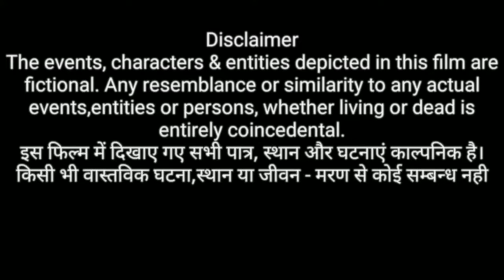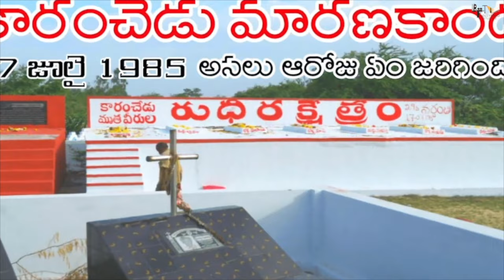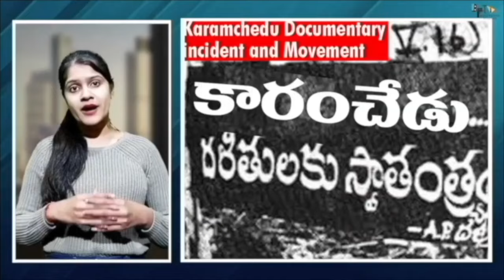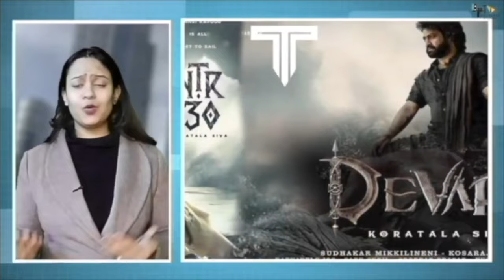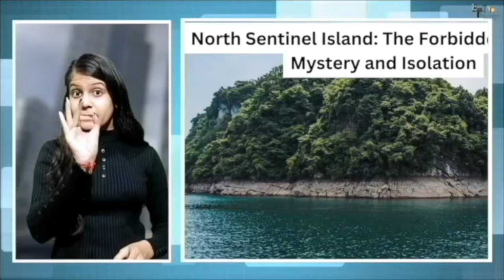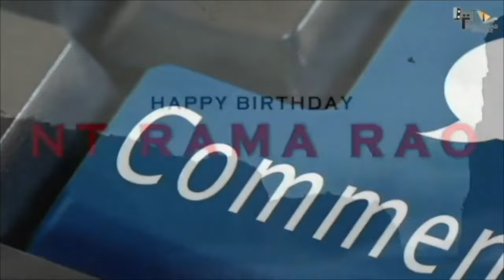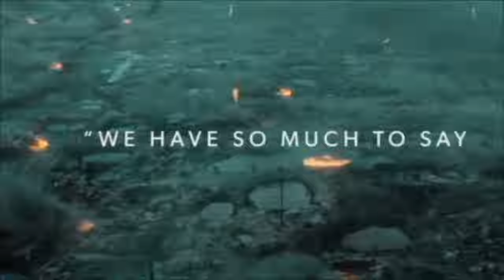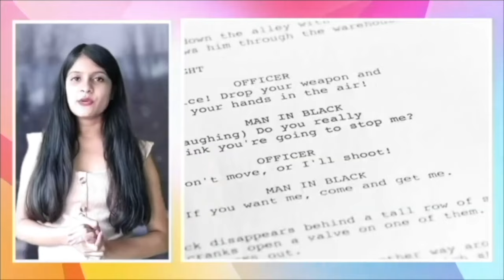Devara Part 1 - FULL MOVIE HINDI DUBBED 4K HD FACTS |NTR |Saif Ali Khan|Janhvi Kapoor |Koratala Siva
Watch Devara Part 1 Full movie ft. NTR, written & directed by Koratala Siva. The Film’s music is composed by Anirudh Ravichander.

Devara Part 1 -New (2024) Released Full Hindi Dubbed Action Movie |Koratala Siva |Anirudh| NTR

Also Starring : Saif Ali Khan, Janhvi Kapoor, Prakash Raj, Srikanth, Shine Tom Chacko

Presented by: Nandamuri Kalyan Ram
Production Designer : Sabu Cyril
Editor: Sreekar Prasad
DOP : Rathnavelu ISC
Producer : Sudhakar Mikkilineni - Kosaraju Harikrishna
Banners : Nandamuri Taraka Ramarao Arts, Yuvasudha Arts
DI & Sound Mix: Annapurna Studios
PRO :
Tamil - Sathish Chandra
Malayalam - Athira
Hindi - Tree-Shul Media Solutions
All Hail The Tiger Music Credits :
Song Title : All Hail The Tiger
Composed by Anirudh Ravichander
Lyrics - Heisenberg
Vocals - Anirudh Ravichander, Natalie Di Luccio

Credits:
     Link to Video:    • Action Percussion Trailer NoCopyright...
   • Action Percussion Trailer NoCopyright...

By Sarika